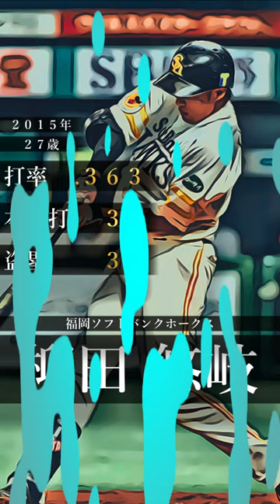【プロ野球】歴代トリプルスリーまとめ【３割３０本３０盗塁】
使用楽曲　♪Seed　zukisuzuki様